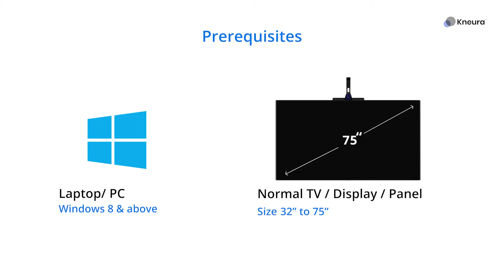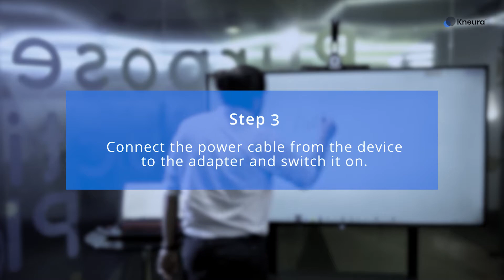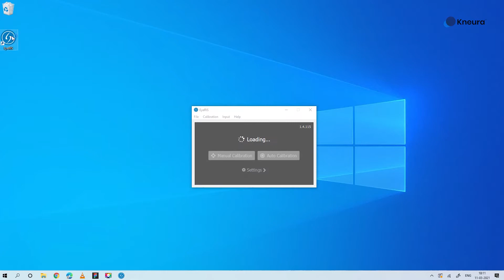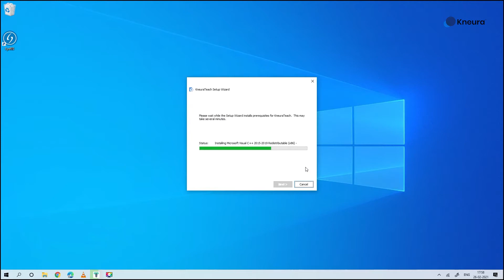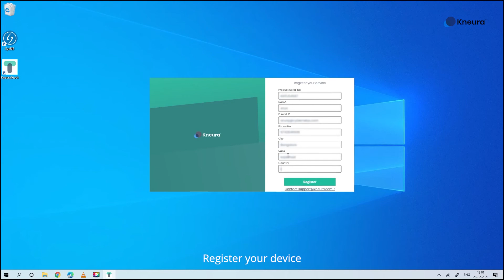How to setup TutorPlus Live? | Best interactive panel for education | Digital smart board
All-in-one device that combines the benefit of Interactive Panel, FHD camera, Noise cancellation mic, Streaming software for live streaming on YouTube/ Facebook, Digital teaching tools, Digital content.

As it is portable, teachers can install the device easily on their TV. With smart tools, teachers can write, draw, or annotate on the touch interactive screen and explain the topic in detail. The software has curated content for different curriculums. Just search the topic and get plenty of results in the form of images, videos, and texts, all from reliable informational sources.

Also, TutorPlus has a built-in 1080p FHD camera and noise cancellation mic array which could be used to capture teacher’s video and audio while conducting an online class or recording lessons through screen capture.

✅ Convert your TV/ Display into a Digital Whiteboard for Online Teaching & Live Streaming.
✅ Write, Draw & Teach From Your TV
✅ Special Stylus for natural writing experience without leaving any scratch on your screen
✅ Supports Zoom, Teams, Google Meet, etc for online classes
✅ Live Stream Classes On YouTube and Facebook
✅ Wide Range Of Digital Teaching Tools